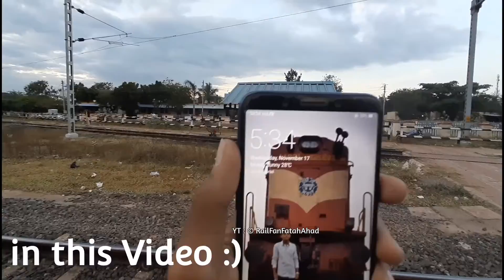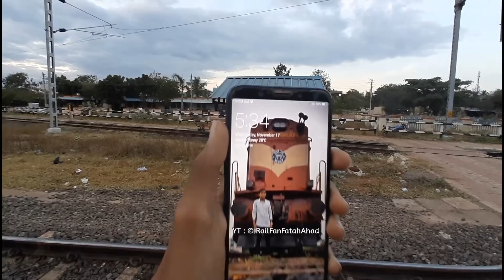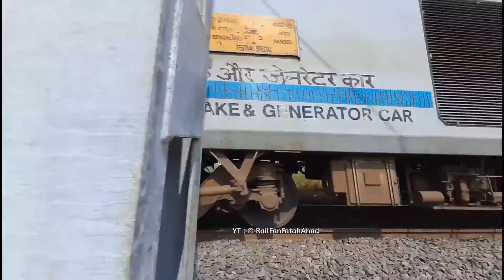Bidar Railway Electrification Completed.! || November 2021 || Vikarabad - ParliVaijnath Railway Line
Bidar Railway Electrification Completed.! 95% Without Electricity...

Vikarabad - ParliVaijnath Railway Line Electrification 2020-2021